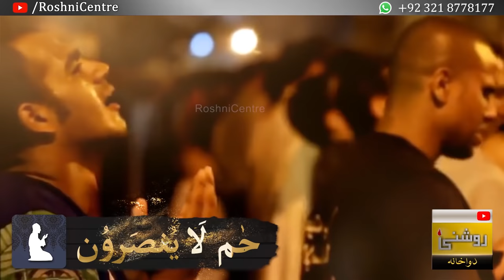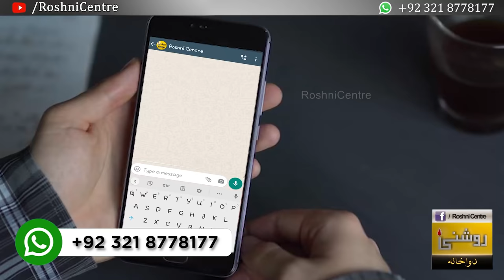"HAMEEM LA YUNSAROON" ka khas wazifa || Dr. Fahad Artani Roshniwala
صرف میسج کے ذریعے
 سوال کریں